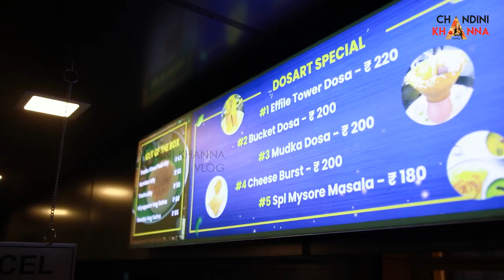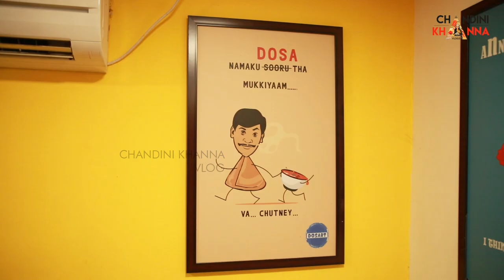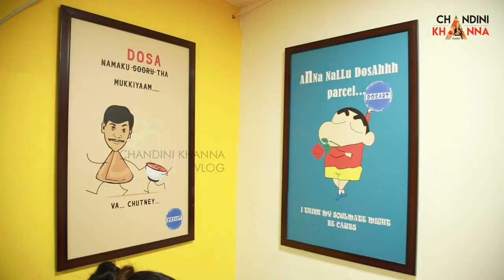🔥 WOW 😨 🍫 Dessert Dosa in Chennai😋 | Chandini khanna